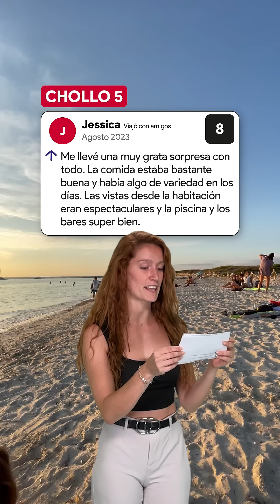Nuestra Selección de la Semana 🎖️ 18/06/2024